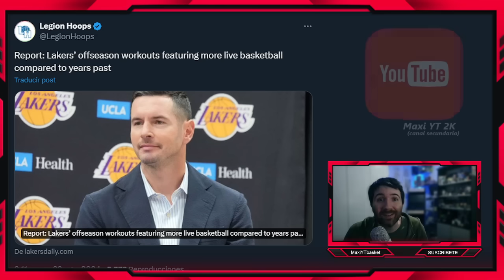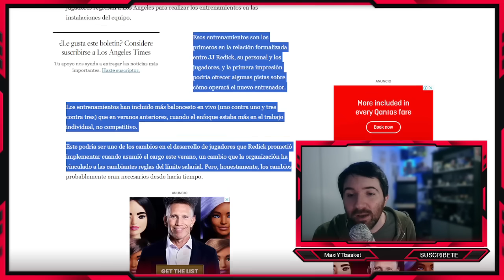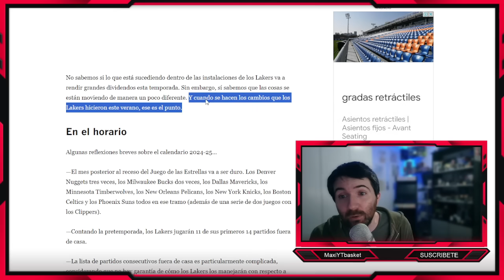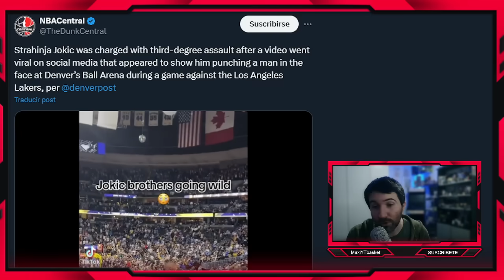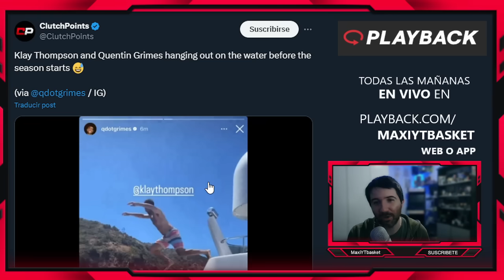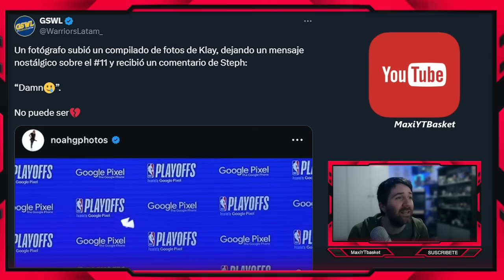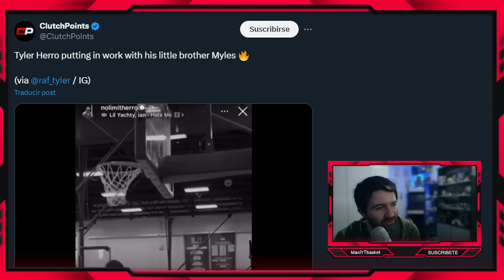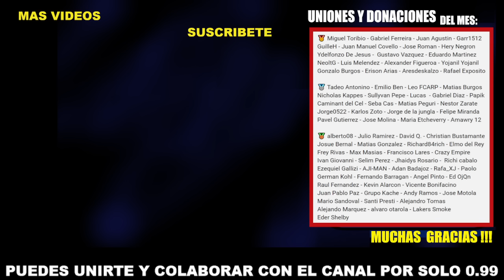Los "NUEVOS" Lakers 🔥 Curry y Klay 💔 Harden 🤯 Herro x2 💥 Jaylen o Tatum ?? 💣 Wemby 👀 ULTIMA HORA NBA